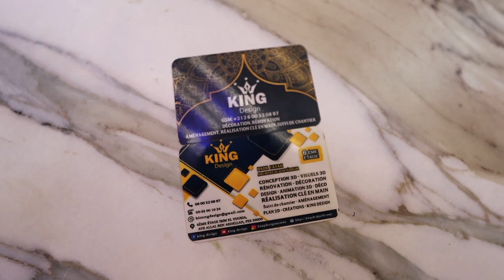Confier vos projets à King design vous simplifie grandement les choses avec son service clé en main